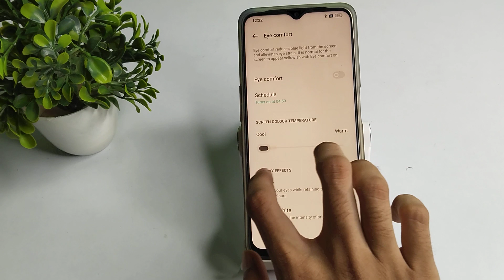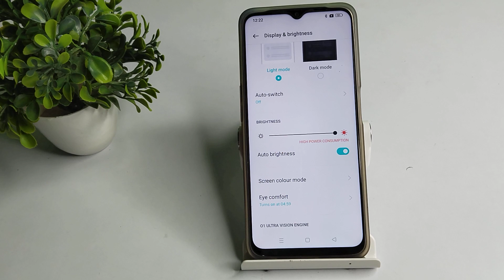How to customize night mode in Realme C35